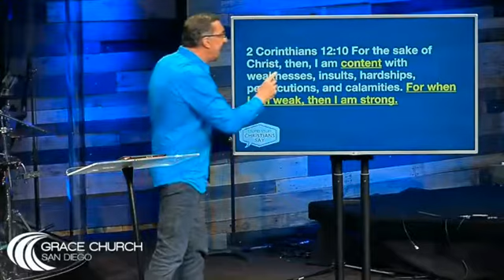Stupid Stuff Christians Say- 4 26 15